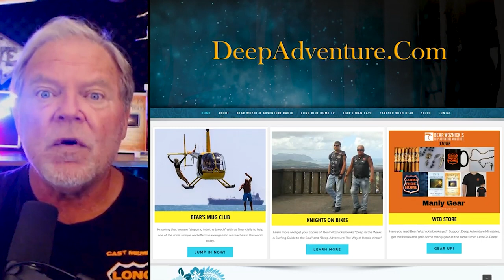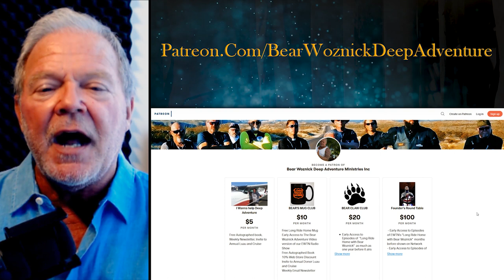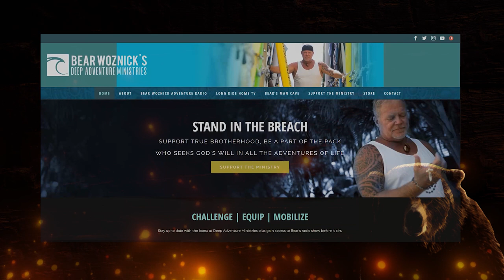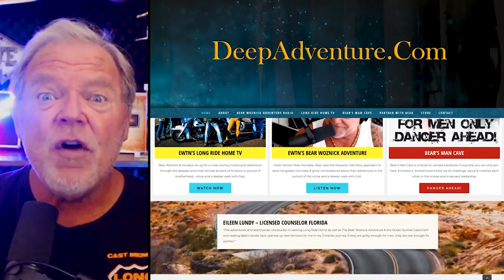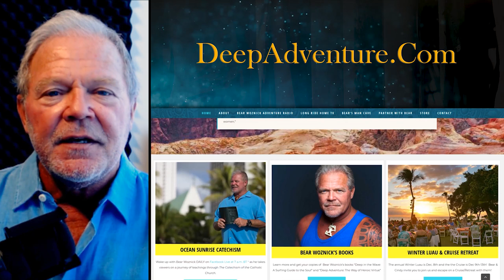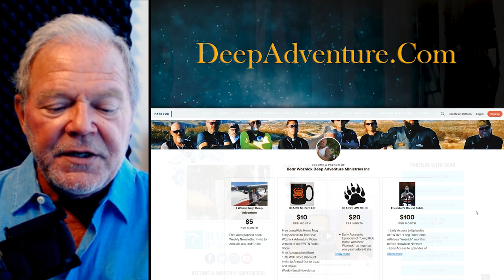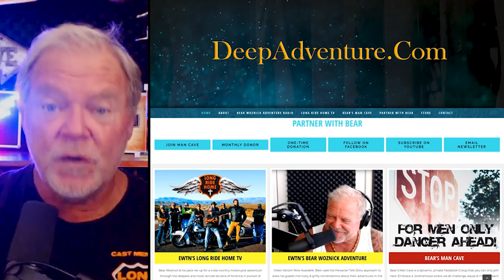BWA487 Fr. Vincent Lampert Exorcist | Part 3 Defeating the Enemy | The Bear Woznick Adventure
Father Vincent Lampert, the Exorcist for the Archdiocese of Indianapolis, discusses how an exorcism ends with the demon manifesting, the sudden freedom the person radiates & how the Church leads that person to wholeness in Jesus. He also discusses what steps to take if you sense there is someone who needs the church's help in receiving freedom from demonic oppression.